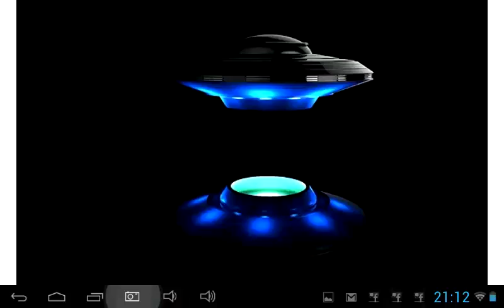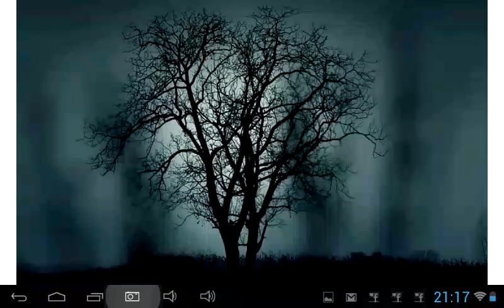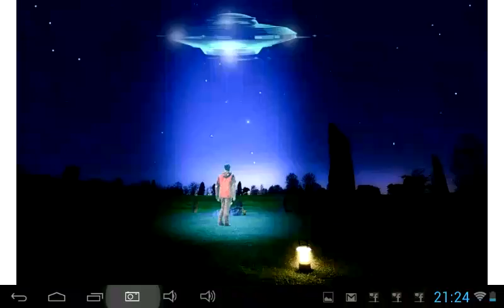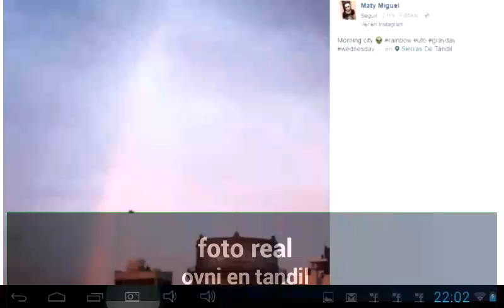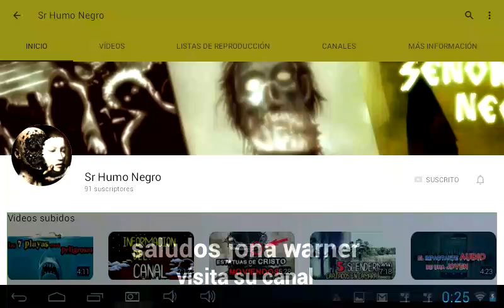Los avistamientos de ovnis mas perturbadores de la historia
Hola gente acá les dejo algunos testimonios interesantes de historias ovnis y el susto que mucha gente se llevo con su inesperada presencia,si quieres ver mas historias de ovnis visita el canal de youtube sr humo negro.